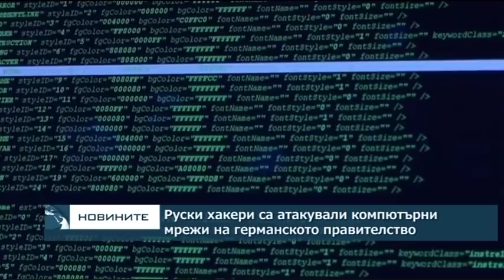Централна обедна емисия новини - 13.00ч. 01.03.2018